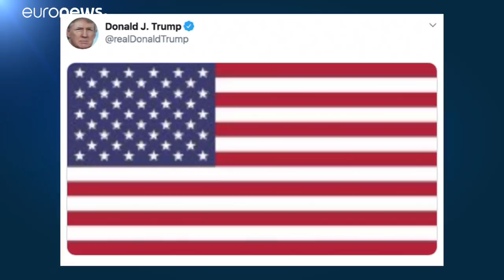La venganza será "implacable", afirma el líder supremo de Irán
La venganza será "implacable", dice el líder supremo de Irán, Ali Jamenei. El jefe de la diplomacia iraní, Javad Zarif, califica el asesinato por EEUU del general Soleimani de acto de "terrorismo internacional" y de "escalada peligrosa e irresponsable"…